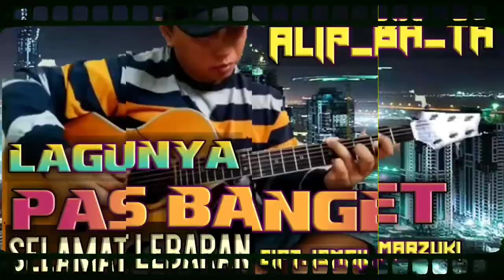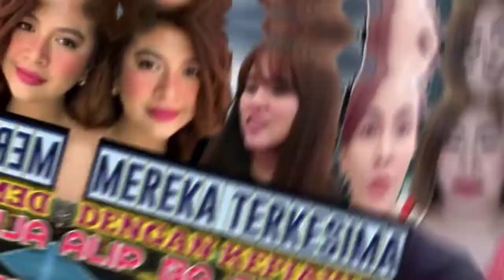Video & Music No Copyright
Hallo gaez!🙋‍♀️
Video ini saya upload untuk bisa kamu gunakan di video channel kamu, baik video atau musiknya free no copyright, jangan lupa untuk like, subscribe dan share channel ini, terimakasih atas kerja samanya dan dukungannya ke channel ini.